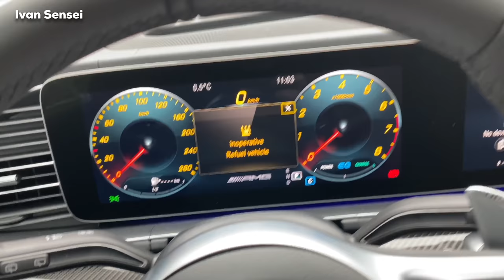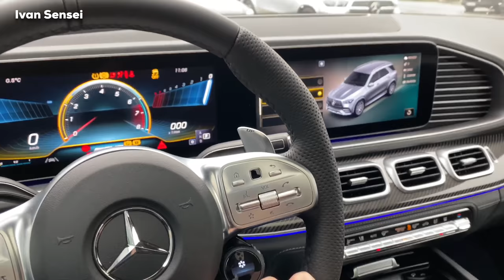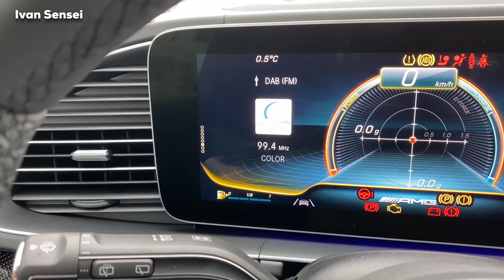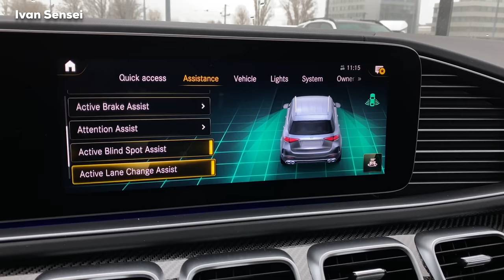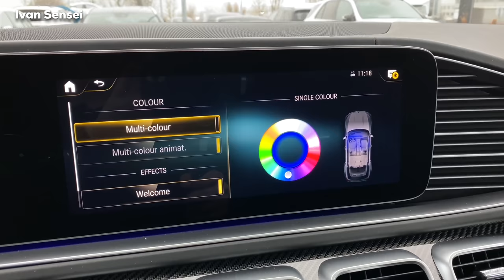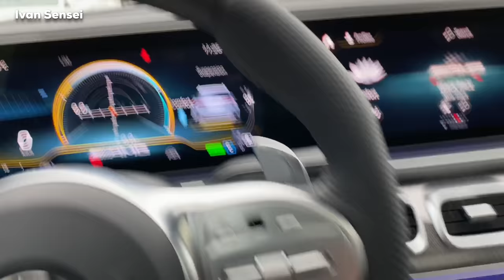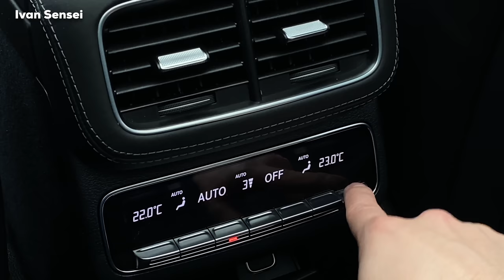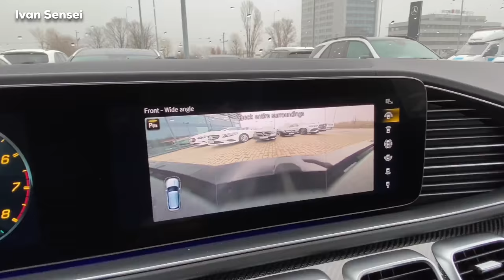2020 MERCEDES GLE 53 AMG NEW FULL In-Depth Review BRUTAL 4MATIC+ Interior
In this video you will see 2020 MERCEDES GLE 53 AMG NEW FULL In-Depth Review BRUTAL 4MATIC+ Interior in 4K!

Special Thanks to Mercedes-Benz Hošek Motor AMG Performance Center in Brno, Czechia!

Shop items which I Use & find Amazing:
Microfiber Cloths 6 Pack
Ice Scraper
Car Scents
Glass Polish
Summer Tires
Winter Snow Tires

Thank you guys for your support! Let's grow together, share my videos with your friends! Thank You so much!